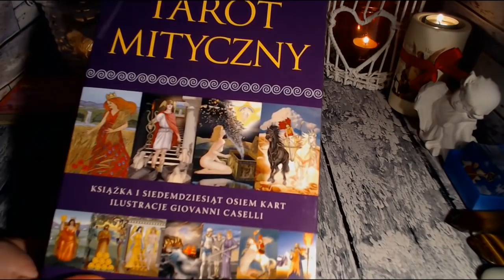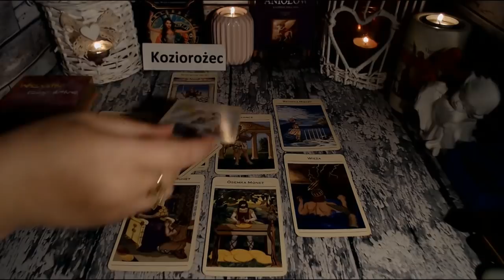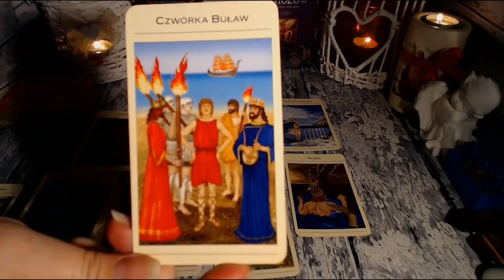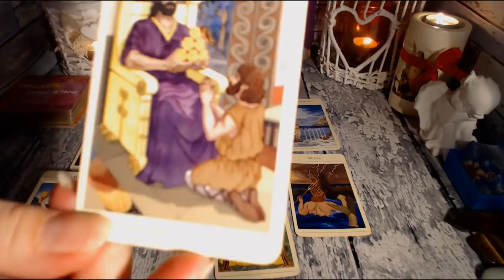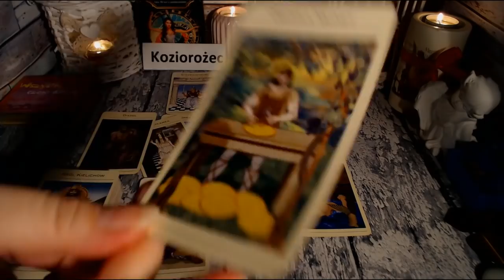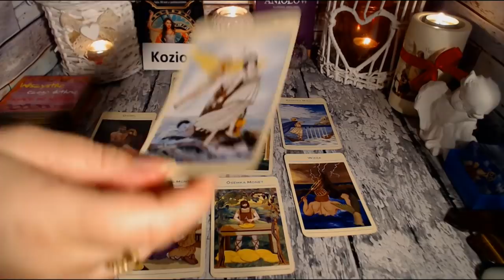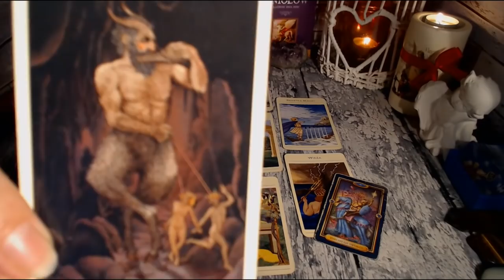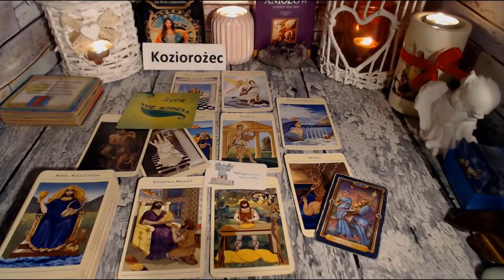♑️KOZIOROŻEC TAROT LISTOPAD 2021♑️